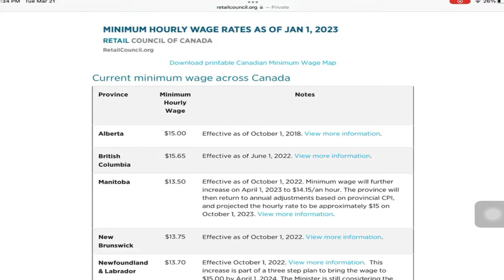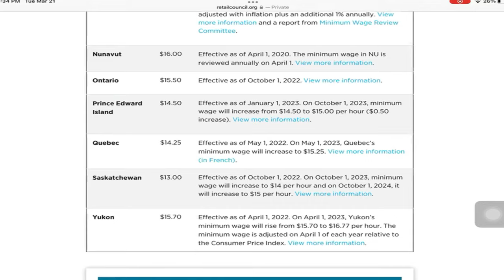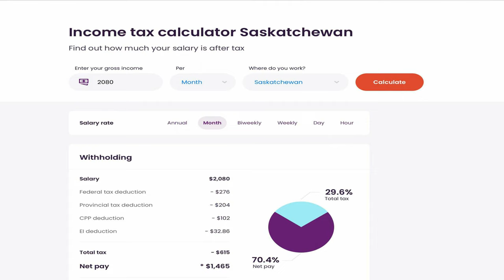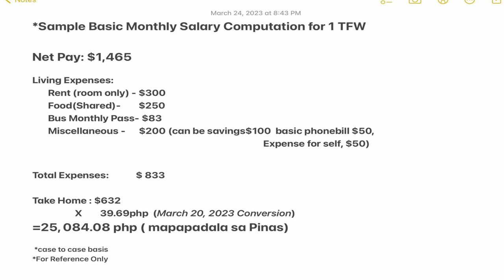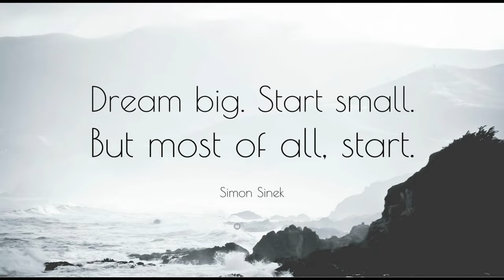May Matitira Pa Ba? | Minimum Wage| Buhay Canada | Jeff and Grace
Hi this is  @Jeff and Grace  where we upload our life’s journey as a Filipino immigrants living in Saskatchewan, Canada.

Please know that this was all based on our experiences that we hoped will help you for your preparations for the life waiting for you here in the Land of Maples.

Pathway to Canada | Canadian Dream